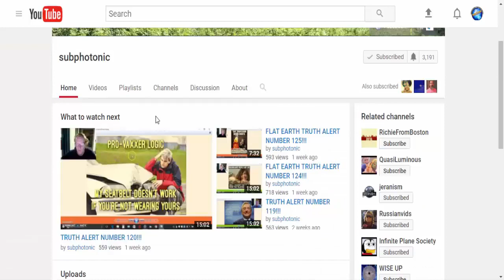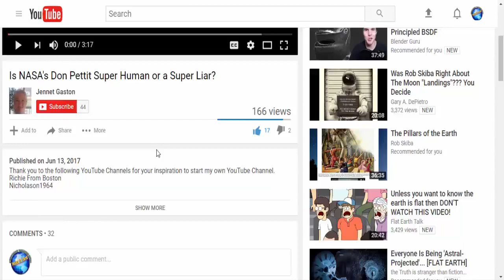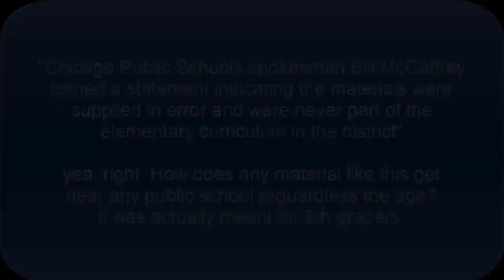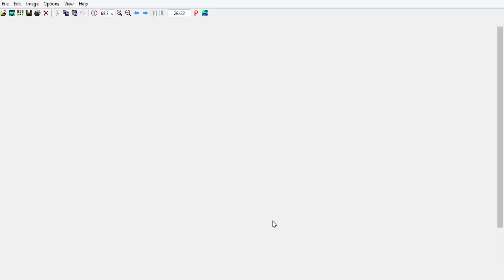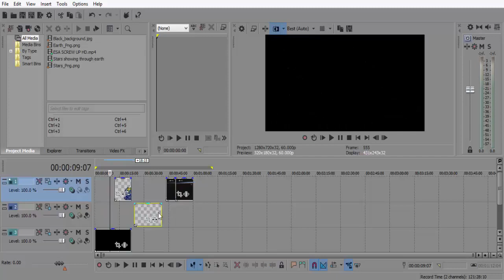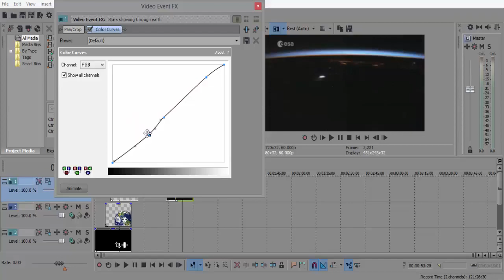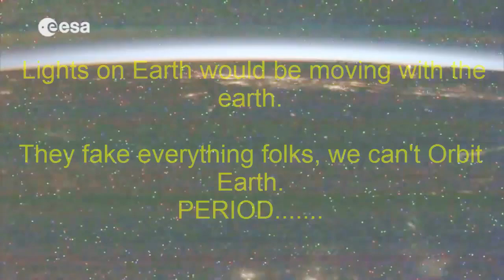Shocking ESA Helps real science Debunks Earth Orbit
TY to Mike Helmick for the shout of my channel :) and for this video of course lol.